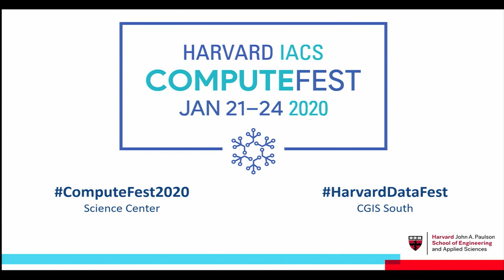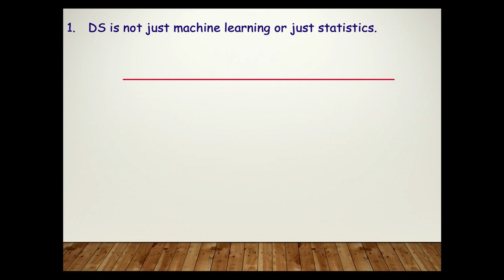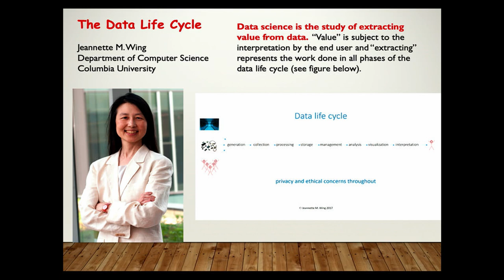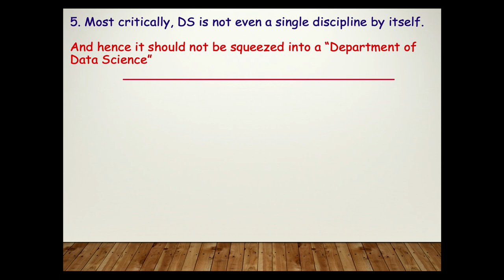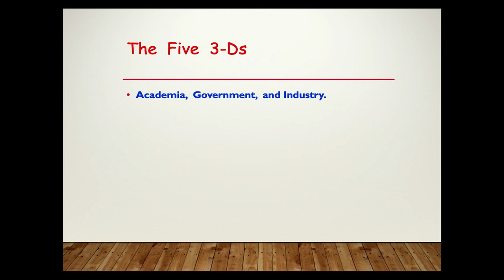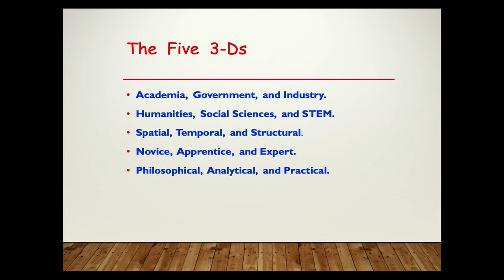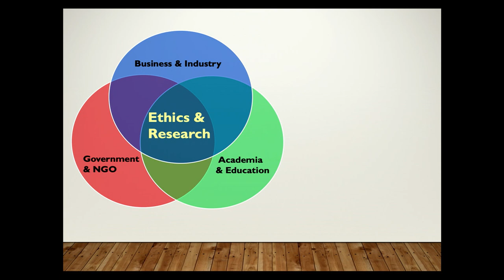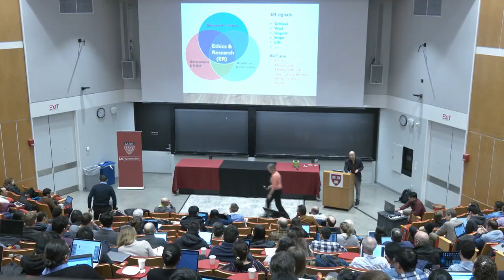Keynote Address: Xiao-li Meng, "Data Science: What is it not?"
Presenter:  Xiao-li Meng, Whipple V. N. Jones Professor of Statistics, Harvard University and the editor-in-chief of the recently launched Harvard Data Science Review.

About ComputeFest: Organized by the Harvard Institute for Applied Computational Science (IACS) and open to the public, ComputeFest is four days of advanced applied machine learning workshops led by IACS researchers, students, alumni, and industry presenters.  ComputeFest scientific organizer: Pavlos Protopapas, Harvard IACS.

Keynote talks jointly hosted with Harvard's DataFest.